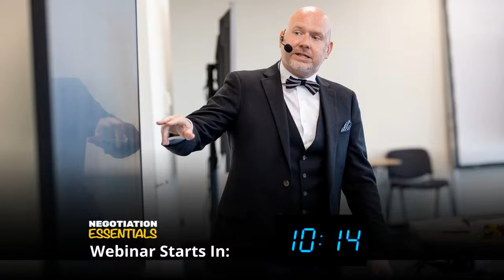Fireside Chat with Shane Ray Martin & Keld Jensen about Negotiation Essentials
Dive into the World of Negotiation with Keld Jensen's newest book, 'Negotiation Essentials', set to launch on October 24th under the prestigious McGraw Hill banner. Don't miss this exclusive webinar where Shane Ray Martin engages in a riveting fireside chat with Keld, unraveling more secrets of the book and the art of negotiation!"

Shane Ray Martin is a professional mediator and negotiator, knows the ins and outs of real estate investing, and is an ultra marathon runner. Oh, and did I mention he's logged nearly 300 flying hours as a commercial pilot? Interesting, right?

He completed the Harvard Program on Negotiation in 2021 and is now CEO of Mediation Table, using AI to transform courtroom conflicts from months to minutes. Shane's podcast, Deal Talk, hosted the world's largest live negotiation event in June, drawing 10,000 attendees from 35+ countries. His eBooks span 77 countries, while his content garnered over 1 million impressions in the past 2.5 years.

Keld Jensen: Internationally Recognized Negotiation Expert, professor, TEDx Speaker, and Award-Winning Author

Keld Jensen is a renowned negotiation expert, sought after advisor, and accomplished author. With a background primarily in management and as former CEO of a publicly traded technology company, Keld works with governments and major corporations to achieve success through optimized negotiations. He is also an associated professor and teaches at top-ranked universities around the world, including the Thunderbird School of Global Management at ASU, the BMI Executive Institute in Lithuania, BMI/Louvain University in Belgium, and Denmark’s Aalborg University.

Keld’s expertise and extensive experience have earned him over 200 international TV appearances, regular contributions to Forbes magazine, and hundreds of published articles in major business publications in Europe, Asia Pacific, and the U.S.

He is the founder and head of the SMARTnership Negotiation Organization, a consulting and training organization that works with private industry and governmental bodies worldwide, with clients including Vestas, Novo Nordisk, Johnson Johnson, Carlsberg Group, Siemens, Rolls Royce, LEGO, Bang & Olufsen, Mercedes, UCLA, UNICEF, PG&E, ThermoFisher, World50, and the governments of Canada, Denmark, and Great Britain.

He is on the prestigious Global Gurus Top30 and has received numerous awards for his work. His SMARTnership approach is the world’s most awarded negotiation strategy. He is a dual citizen of USA and Denmark and resides in California. He has lived and worked in 5 countries.